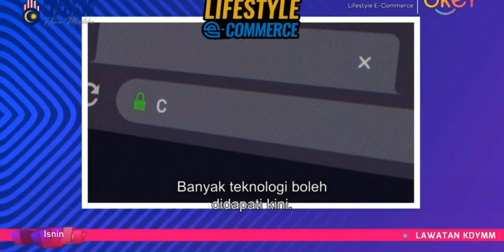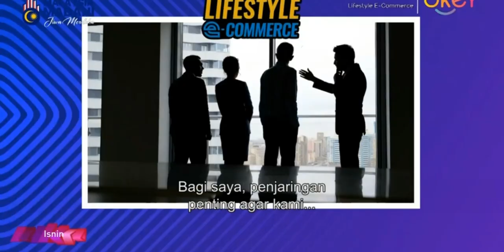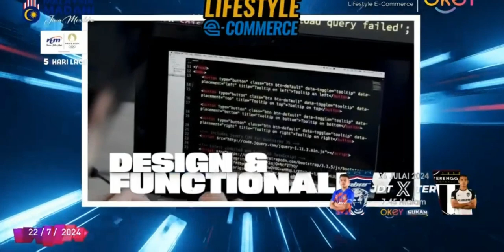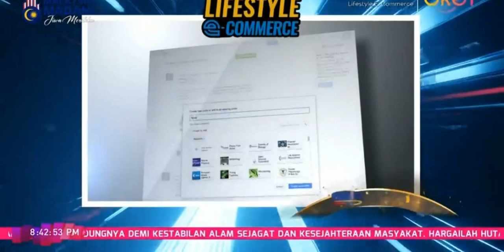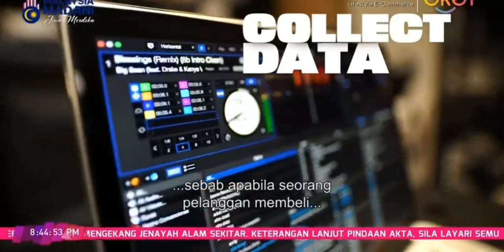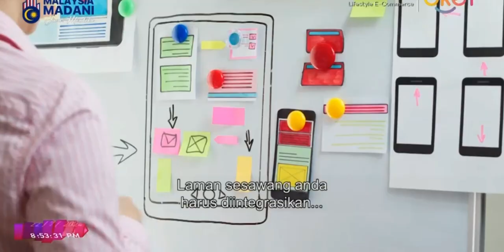Lifestyle Industry E Commerce - Medispa